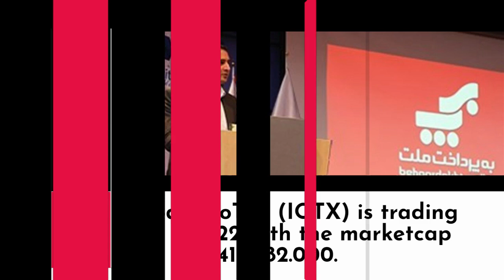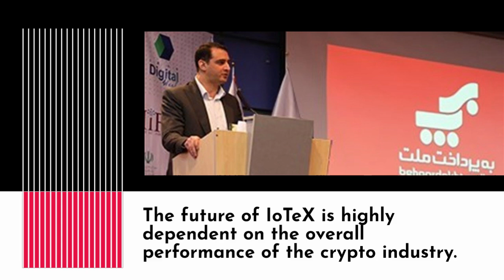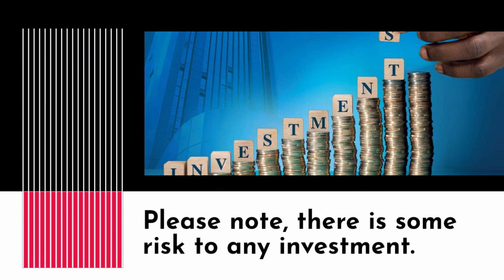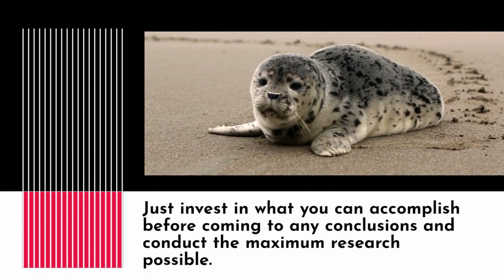IoTeX Price Forecast FAQs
What is the IoTeX price today?
Today IoTeX (IOTX) is trading at $0.022 with the marketcap of $211,414,782.000.
What will be IoTeX worth in 2023?
The IOTX price is forecasted to reach a maximum level of $0.036 with minimum price of $0.031 at the end of 2023.
Does IoTeX have a future?
In terms of price, IoTeX has an outstanding potential to reach new heights.
It is forecast that IOTX will increase in value.
According to specific experts and business analysts, IoTeX can hit the highest price of $1.00 till 2030.
Is IoTeX worth buying in 2023?
IoTeX's value is expected to continue to expand, as shortage tends to encourage price rise.
What is the future of IoTeX?
The future of IoTeX is highly dependent on the overall performance of the crypto industry.
 When it comes to investing in IOTX, you need to make sure that you are using the right strategy.
In addition to its speculative nature, IOTX also offers exposure to a global technology and an ever-growing ecosystem.
What will be the IOTX highest forecast price for 2023?
The IOTX price is expected to reach a maximum level of $0.036 at the end of 2023.
How high can IoTeX go?
The average price of IoTeX (IOTX) might go to $0.032 by the end of this year.
How much does IoTeX cost in 2024?
The price of IoTeX will increase as more investors get involved in the project.
In year 2024, IoTeX will be worth about an average price of $0.046.
Is IoTeX (IOTX) a good investment?
How much will IoTeX be worth in 2030?
How much will IoTeX be worth in 5 years?
In five years, IoTeX will have a minimum price of $0.17 and a maximum price of $0.13 per IOTX.
Since IoTeX is traded on a supply-and-demand basis, its value fluctuates drastically.